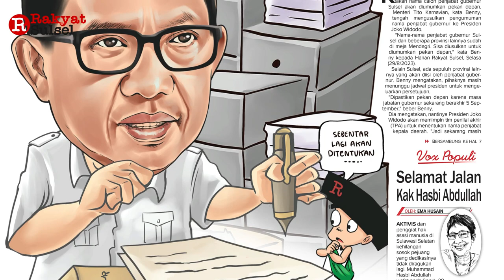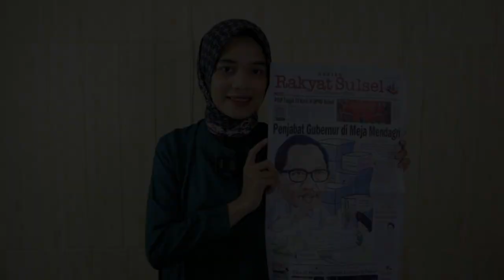Penjabat Gubernur di Meja Mendagri | Headline News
1. Penjabat Gubernur di Meja Mendagri
2. PDIP Target 15 Kursi di DPRD Sulsel
3. Tiba di Mekah, Jemaah Langsung Tawaf